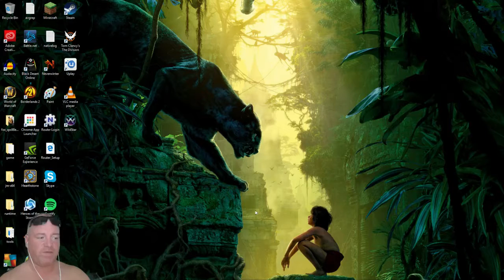Black Desert Online - Hack Desert Online Disconnected MooseyStyle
Watch MooseyStyle fail to connect in Hack desert Online aka Black Desert Online.